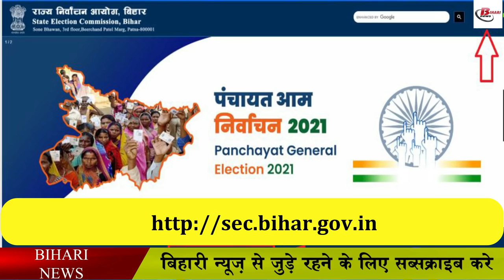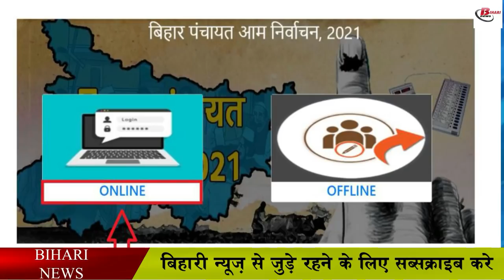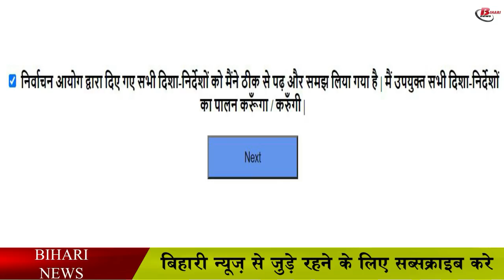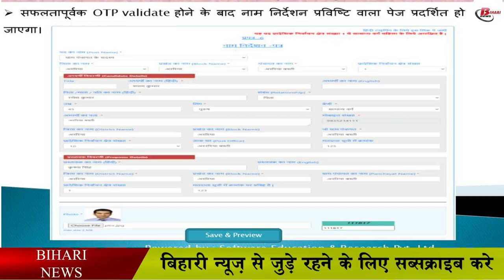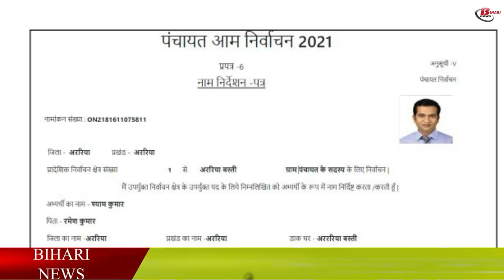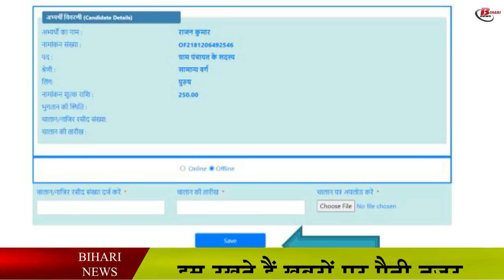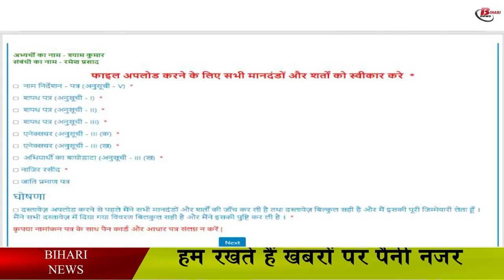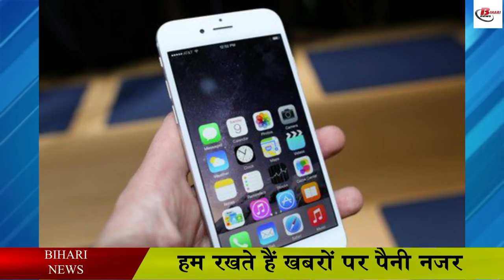बिहार पंचायत चुनाव 2021ः ऐसे करें ऑनलाइन नामांकन